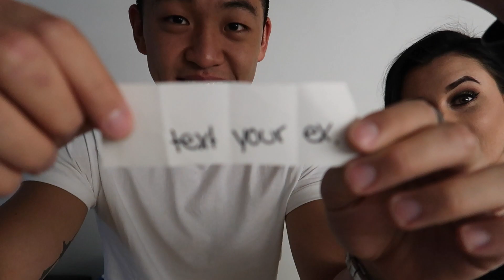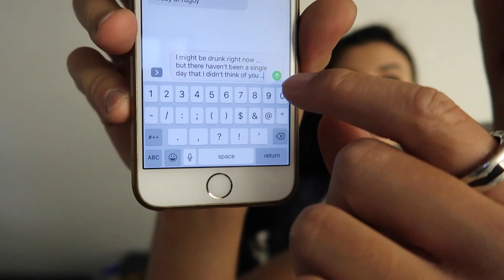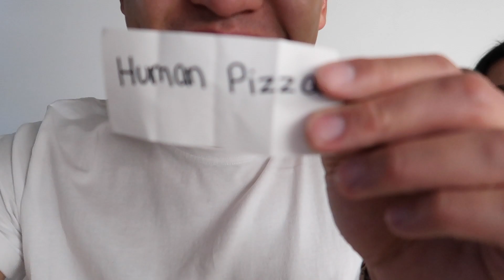SHE CAKED ME IN THE FACE.. 🍰🍰 | ft CallmeKatiee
In this episode, Katelyn and I being extreme savages.. ENJOY!!!

I am a 25year old kid living in Montreal, Canada and this is my journey as a full time brand owner and full time entertainer. I do pranks, challenges and this is my life.

I love you all! Kumo family!